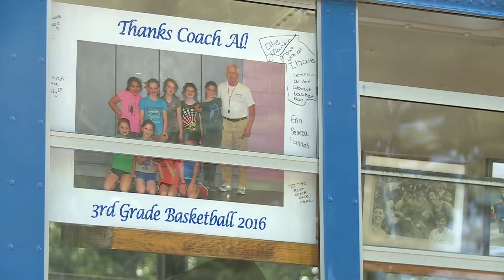Video Now: Remembering Al Southwick